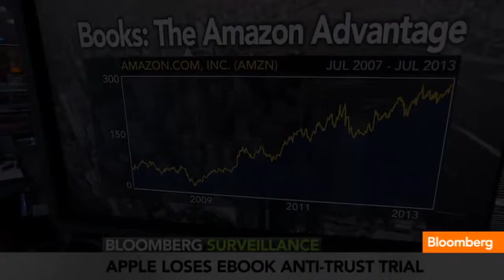Apple Likely Unscathed by EBook Court Case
July 11 (Bloomberg) -- Neil Barofsky, Adjunct Professor at New York University School of Law, and Jason Desena Trennert, Managing Partner and Chief Investment Strategist at Strategas Research Partners, discuss the EBook anti-trust trial of Apple and their reaction to the ruling. They speak on Bloomberg Television's "Bloomberg Surveillance." (Source: Bloomberg)

"Bloomberg Surveillance" is a radio and TV business news show, featuring in-depth interviews with well-known business leaders, market analysts and leading economists. The show is hosted by Tom Keene, Sara Eisen and Scarlet Fu and includes frequent insight and analysis from economics editor Mike McKee.